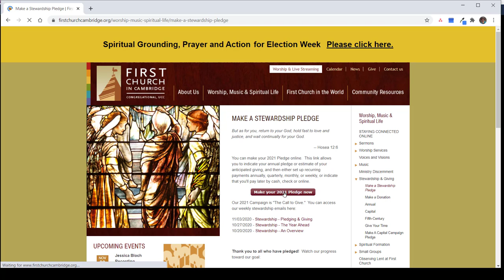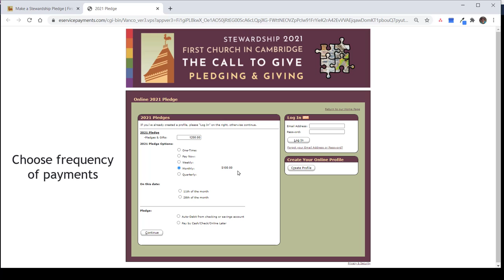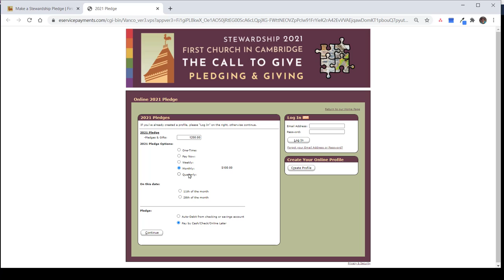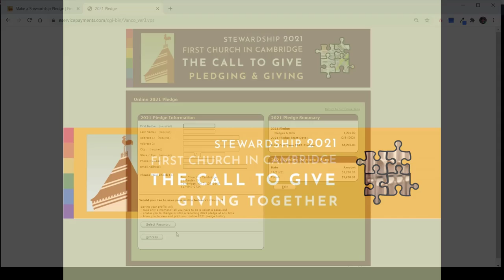Giving Together | Stewardship First Church in Cambridge, UCC | November 10, 2020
Welcome to First Church in Cambridge, Congregational, UCC! Whoever you are or wherever you are on the journey of life or faith you are welcome here.

Our Stewardship Committee is launching its first-ever multi-media campaign, "The Call to Give." In keeping with our broader fall theme of “The Call to Return,” we are asking: What does it mean to return to God?  And how can returning to our deepest divine values shape our generosity and giving?

If you are interested in learning more about First Church in Cambridge, Congregational, United Church of Christ, here are some other places you can find us: